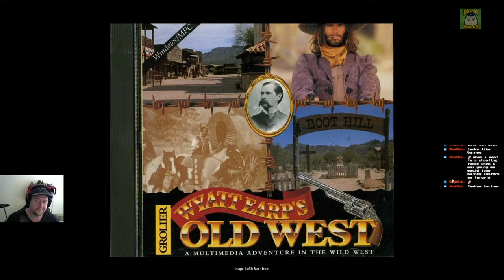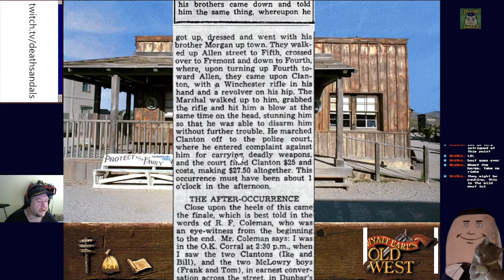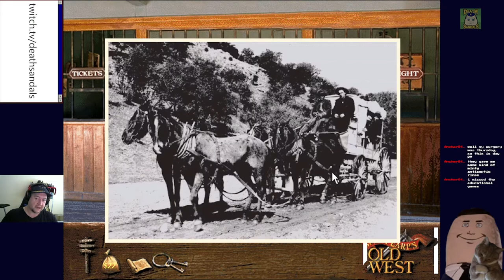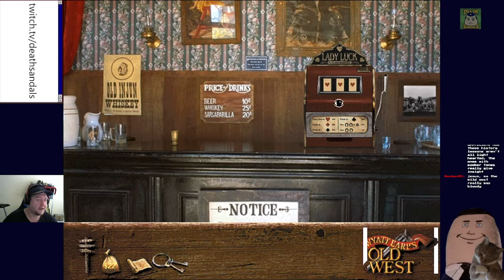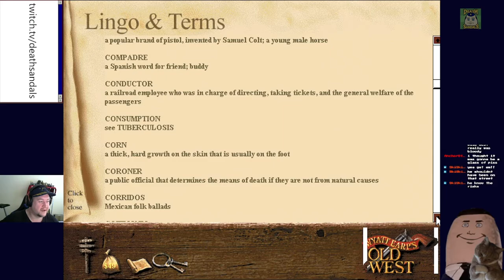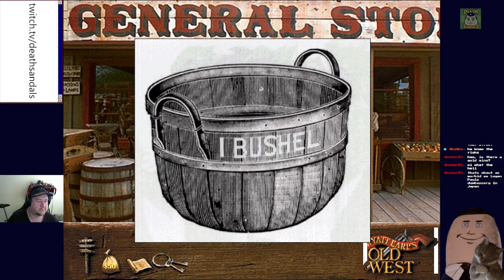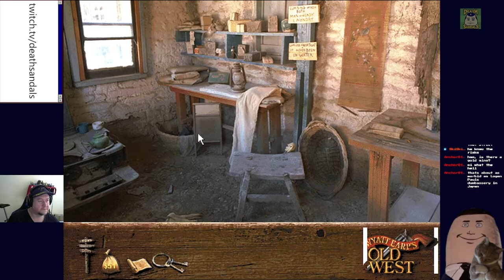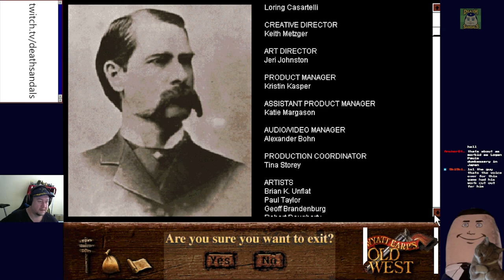Wyatt Earp's Old West (Windows 3.1): I'm Your Huckleberry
Watch this video, you'd be a daisy if you do!